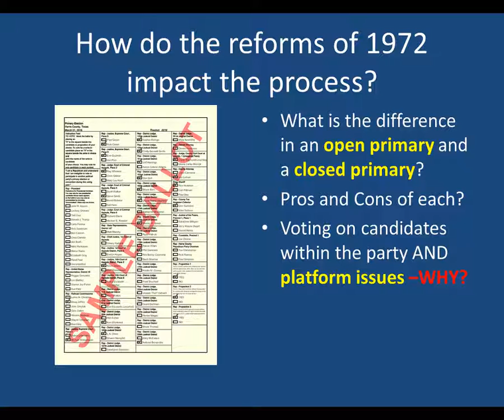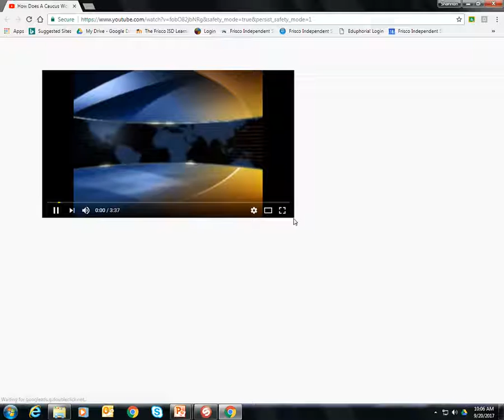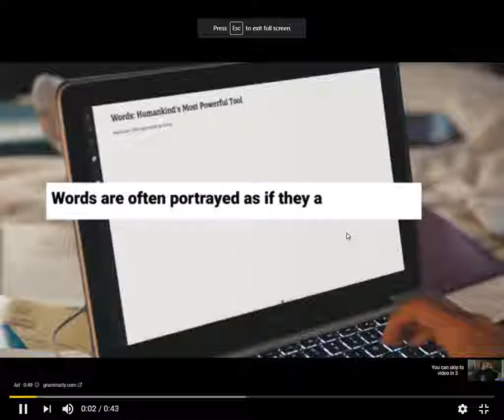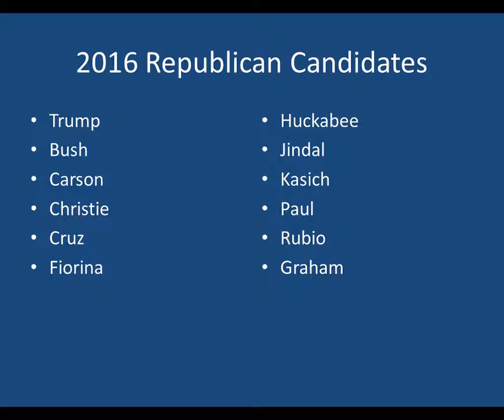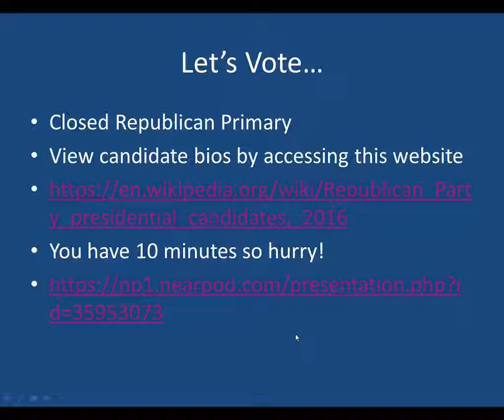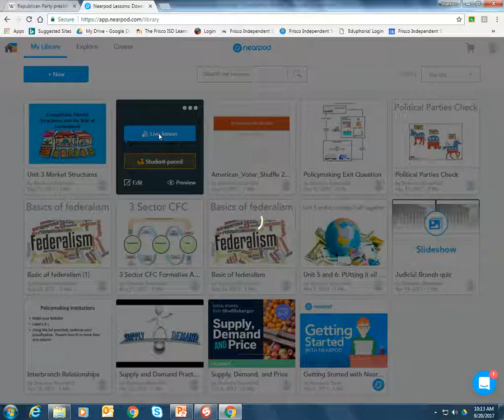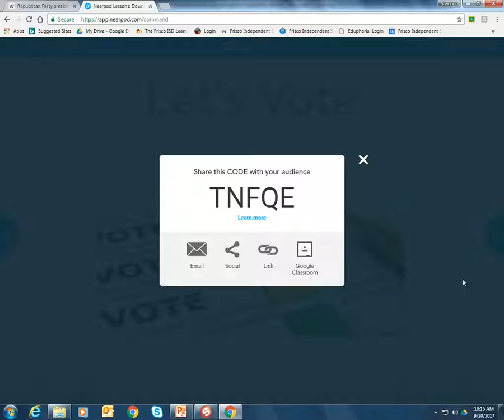election Process 4